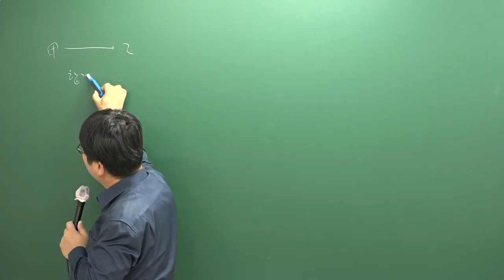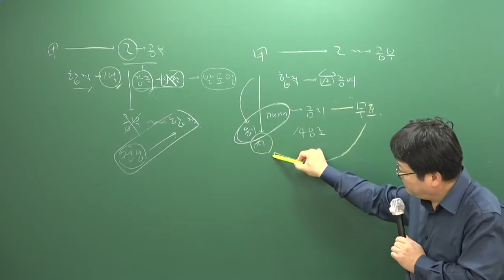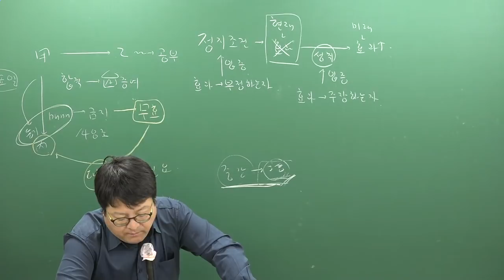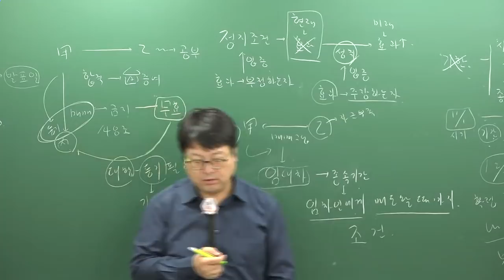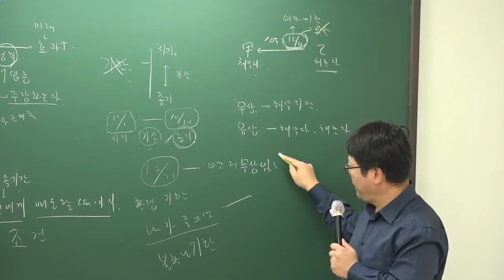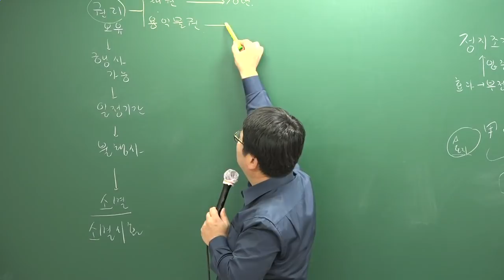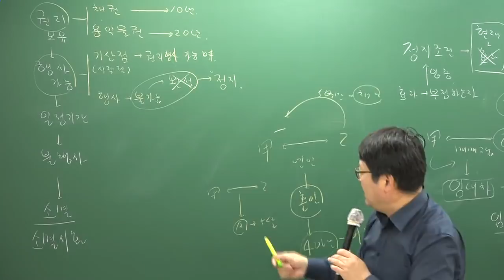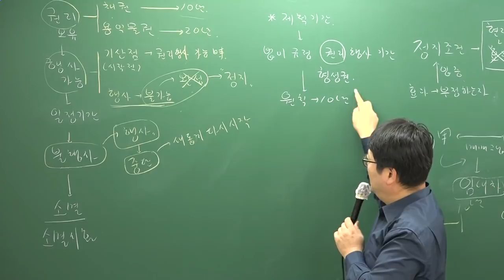[주전무] 2019년 주택관리사 민법 기초이론과정 10-15